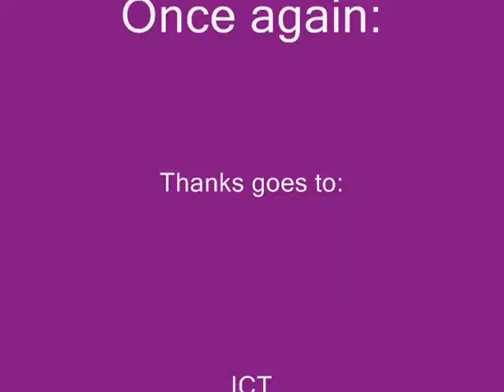The Graveyard (Inventory)